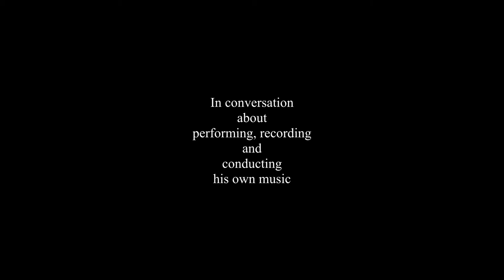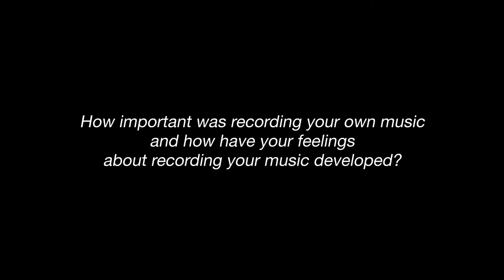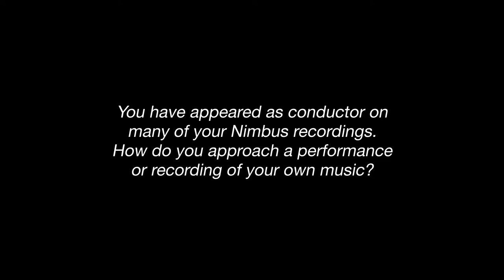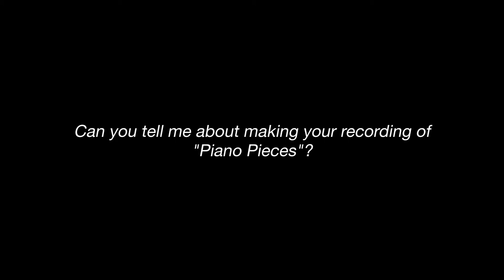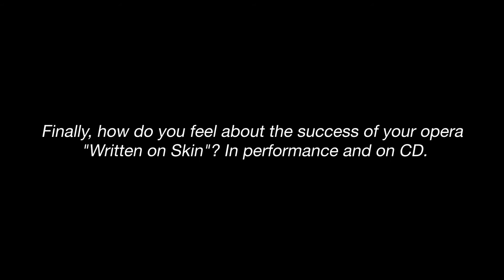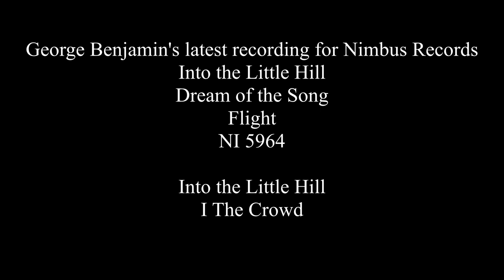George Benjamin - in conversation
George Benjamin talks about his relationship with Nimbus and his thoughts about performing, conducting and recording his own music.

And introducing his latest recording for Nimbus which includes "Into the little Hill" with George conducting.

 £14.99

Written in his late teens: Flight, for solo flute, whose swooping crests and curlicues are fervently relished in Michael Cox’s performance. Benjamin describes the piece as ‘inspired by the sight of birds soaring and dipping over the peaks of the Swiss Alps’. Listening to the piece you’ll hear a panoply of songs surfing the musical thermals in the alpine ether: low, long-breathed cries and calls, filigree flocks of ornamentation in the atmospheric heights of the flute’s register, a chorus of vapours conjured by a single instrument.

Into The Little Hill is based on the Pied Piper story, allowing audiences an immediate entry point into the opera’s dramaturgy. But Crimp’s re-telling simultaneously updates the story, with its politicians, photographs, and limousines, and opens up further mythic dimensions to the narrative. The drama of Into the Little Hill is concise, clear, and simultaneously ambiguous, even chilling. Benjamin says, ‘Martin’s text is hard-edged, formal, and hyper-condensed’. The reason for its musical and dramatic success is Benjamin’s unerring feeling for expressive characterisation. Each layer of Into the Little Hill’s score is immediately identifiable, from the Crowd’s baying cries of ‘Kill them’ right at the start of the piece, to the rodentine scurrying of the rat’s music, and the Mother’s lamenting grief in the last scene.

Dream of the Song is a mysteriously sensual and sensually strange song-cycle for countertenor, a halo of female voices that are similar in register, but so different in timbre and sound and expression, and orchestra. The counter-tenor sings poems, in English, by Jewish poets of 11th century Andalucia, themselves inspired by Arabic poetry of earlier centuries. There are images of ravishment and wonder here - moonlight, the celestial tent of the sky, a dream of a gazelle, a harp, a flute - but they are always undercut by other ideas. Above all, it’s the gossamer rapier of Benjamin’s music that cuts to the heart of these settings